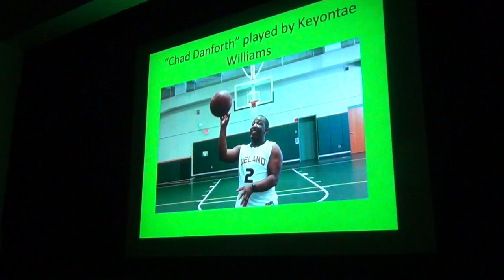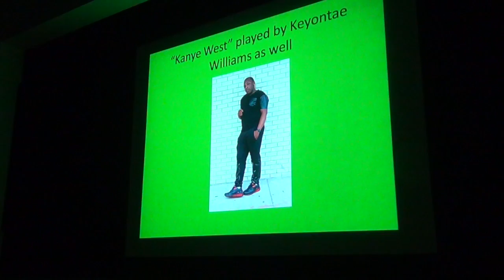DeLand High School Renaissance 2015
This video is about Renaissance 2015